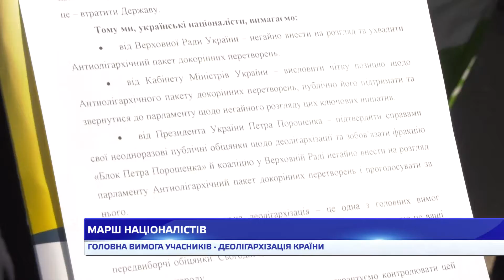МАРШ НАЦІОНАЛІСТІВ (04.04.18)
Учасники маршу пікетували будинок уряду, парламент та адміністрацію президента